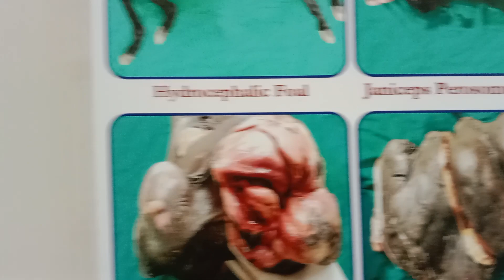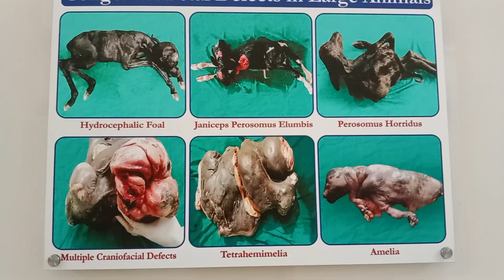Genital foetal defects.....